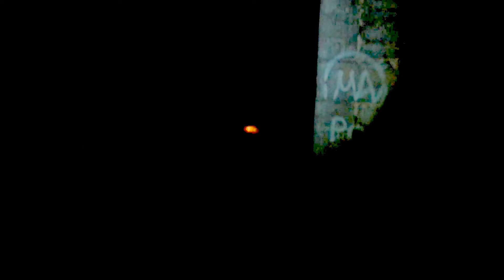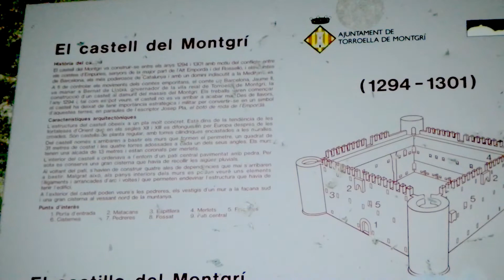ESTARTIT 2012 - CASTELL DEL MONTGRÍ - CAMINADA NOCTURNA (II)